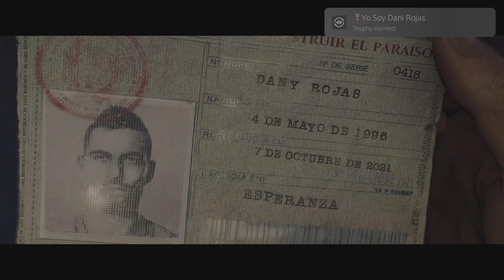Far Cry 6 Yo Soy Dani Rojas Trophy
Yo Soy Dani Rojas (BRONZE)
Select Dani's look (Solo Campaign only)